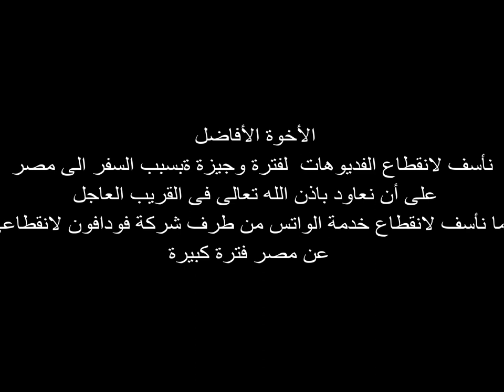نأسف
السلام عليكم ورحمة الله وبركاتة .. الاخوة الافاضل نأسف لانقطاع الفديوهات لفترة وجيزة على ان نعاود فى القريب العاجلبسبب اجازة لمصر لفترة وجيزة ..